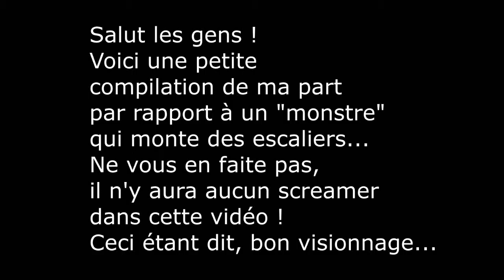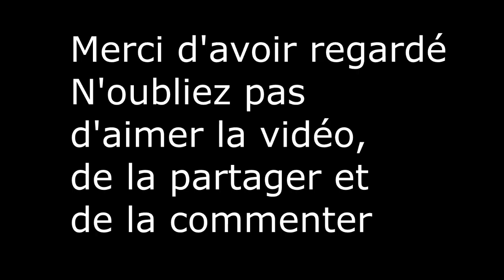La chute dramatique d'un "monstre" ! (compilation)